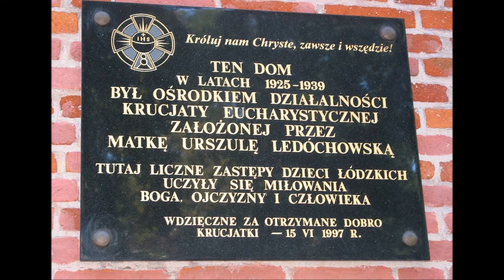Ewangelizatorka Łodzi (2)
Ewangelizatorka Łodzi - Święta Urszula Ledóchowska